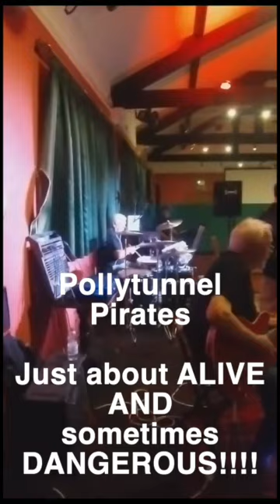PTP - Live and Dangerous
Compilation from our tour of Carmarthen last week - three gigs in eight days or from another viewpoint - 3 gigs in the last 3 months